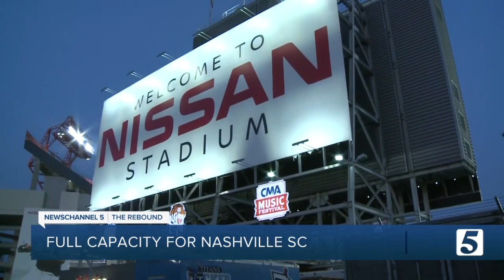Nashville SC wins first home game in more than a year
Nashville SC fans had a lot to be excited about as more people were allowed in Nissan Stadium to watch the team's first home game against Austin FC.